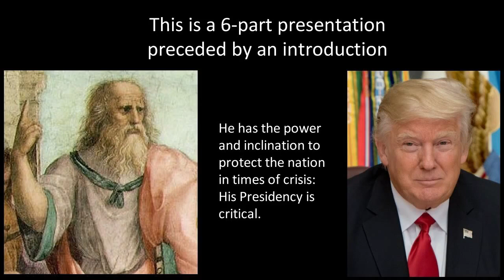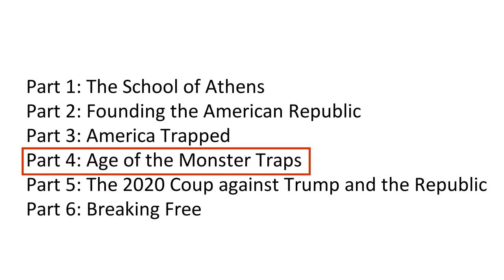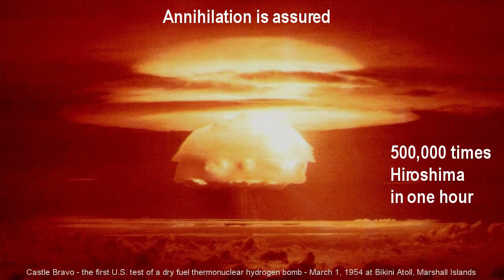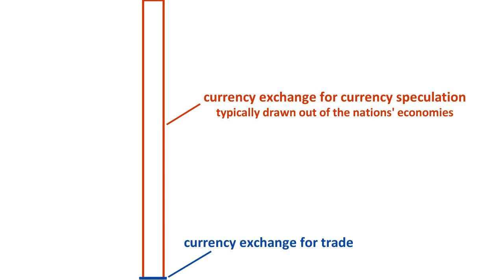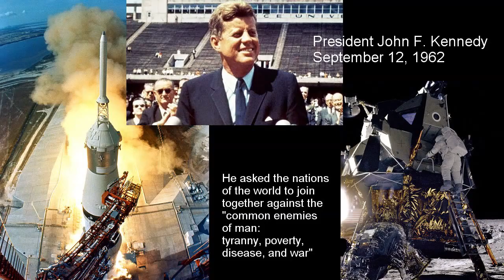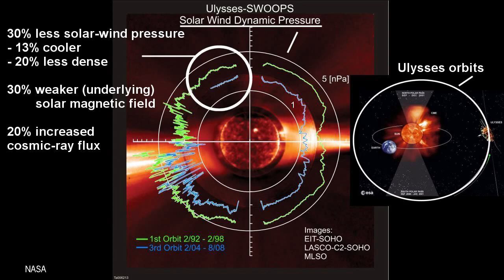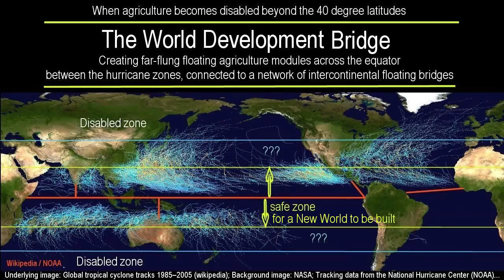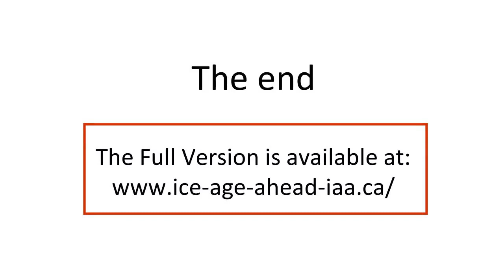Plato, 2020, USA, Trump- Part 4: Age of the Monster Traps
Humanity is stuck in two monster traps, with no serious efforts being made to get out of the traps. The traps are "nuclear war" and "Manmade Global Warming". An American President who is inclined to follow the principle of the republic, has the power to close the traps and make America great again.